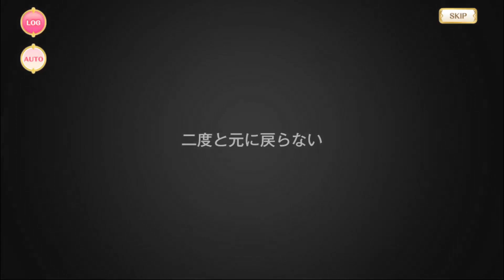魔法少女まどか☆マギカ scene0 STORY Film.5-1 (DAY.1) with English subtitles - マギレコ／マギアレコード 魔法少女まどか☆マギカ外伝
2023年12月4日実装 魔法少女まどか☆マギカ scene 0 メインストーリー Film.5 - マギアレコード 魔法少女まどか☆マギカ外伝

Implemented on December 4, 2023. Puella Magi Madoka Magica: Scene Zero - Magireco, Magia Record: Puella Magi Madoka Magica Side Story

* This video has English subtitles. Note that the subtitles are part of the YouTube feature, not the video itself, so you will need to turn on CC yourself when you play it.